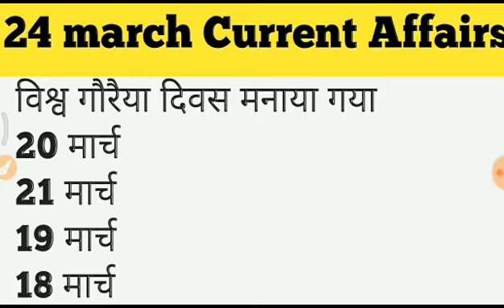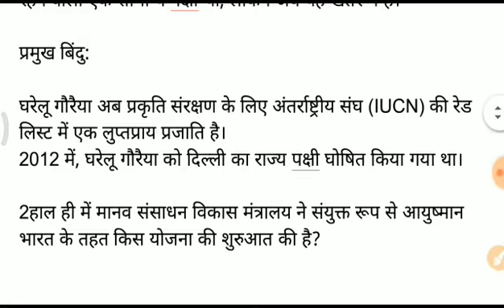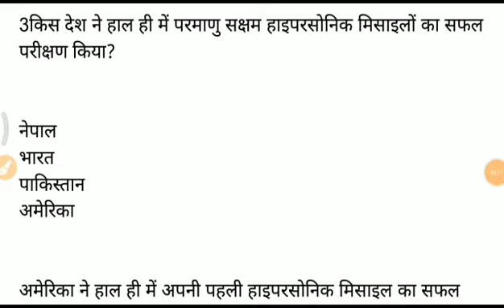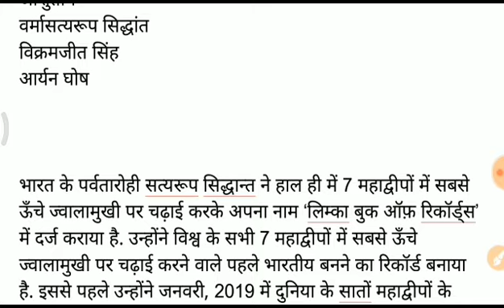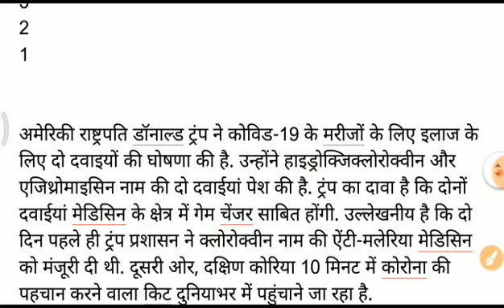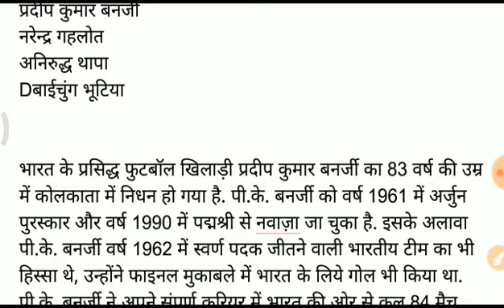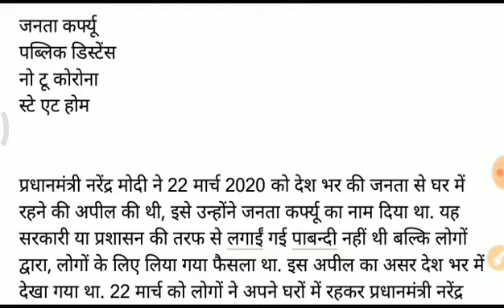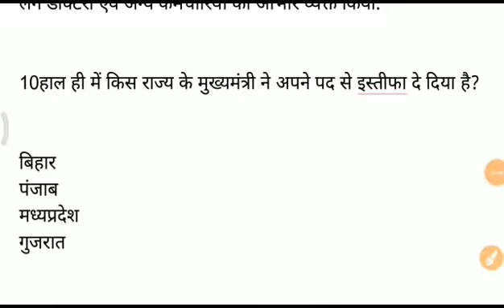#24 March Current Affairs Today